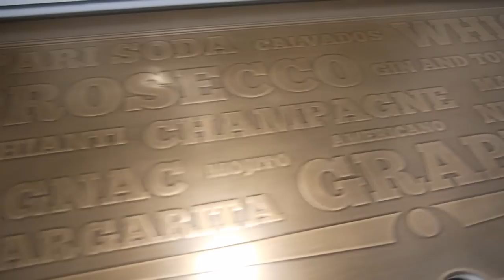England brothers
Finshed Secret Door